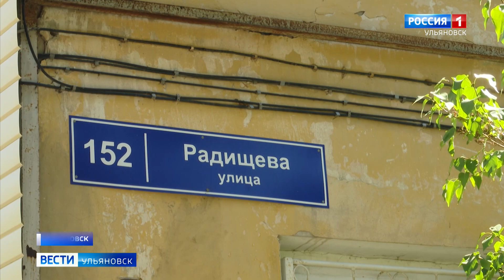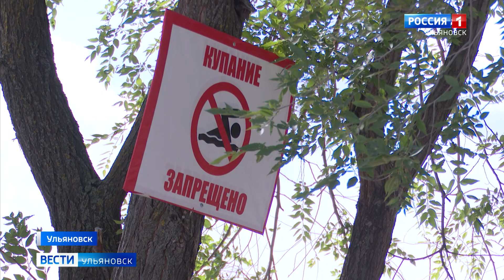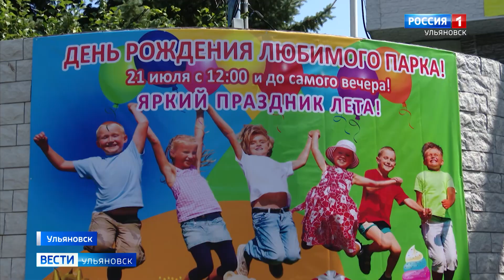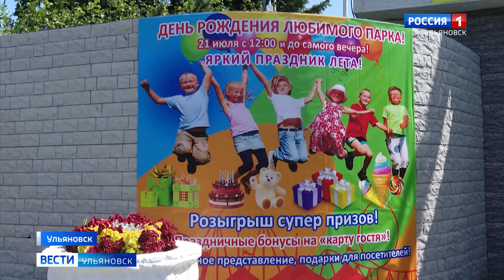Выпуск программы «Вести-Ульяновск» — 19.07.24 — 14.30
Ведущая: Мадина Исмаилова

В Чердаклинской поликлинике завершился ремонт. Теперь здесь новые помещения с прочными стенами и надёжной крышей. А ещё сюда пришли работать молодые специалисты. Национальный проект «Здравоохранение» в действии.

Также мы побывали в доме № 152 по улице Радищева. Здесь тоже недавно сделали ремонт: у здания появился новый фасад и цоколь. Но достаточно ли этого, чтобы дом выглядел привлекательно? Давайте разберёмся.

И наконец, в выпуске мы расскажем о новой опасности для тех, кто отдыхает у водоёмов. Это церкариоз — болезнь, которую вызывают паразитические черви. Чем они опасны и как от них защититься — в нашем материале.